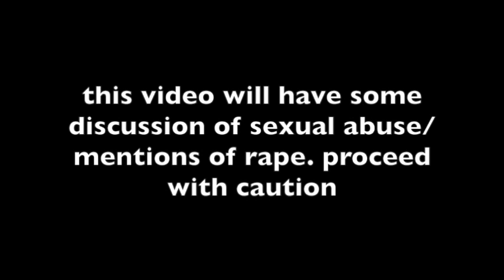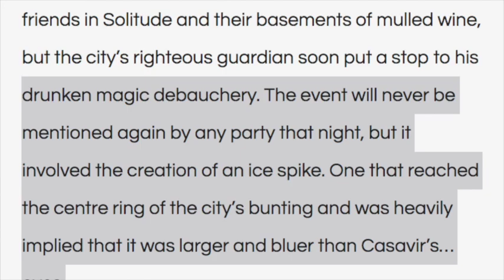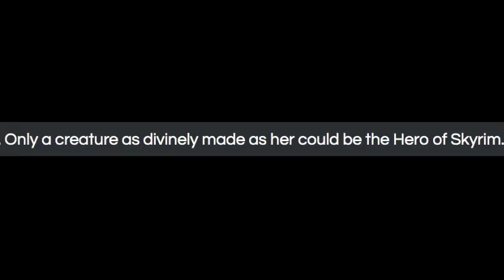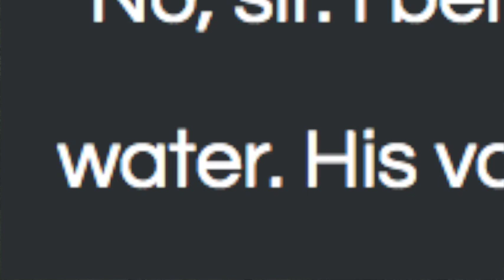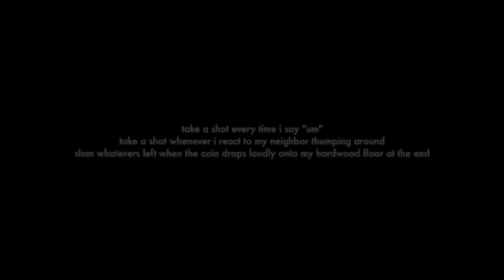Skyrim Romance Mod: The Analysis: Casavir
i return to the second most noteworthy character, casavir, with a fresh and deeply hateful perspective.

this video finally discusses heavy topics non-abstractly. content warning for mentions of rape and sexual abuse, and a bad reading from an excerpt of a bad and really uncomfortable fanfiction.

age restricted because i just noticed i missed editing out the nutsack of "richard" at one point (and left in the part ingame that i didnt mean to record where i got him clothes.)

Music "The Elevator Bossa Nova"